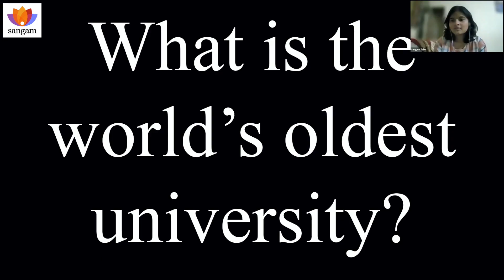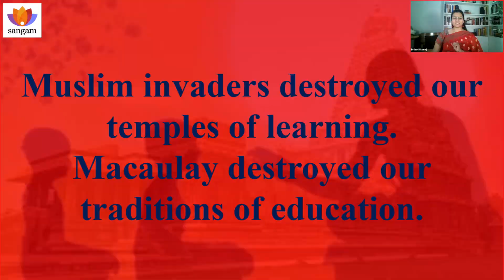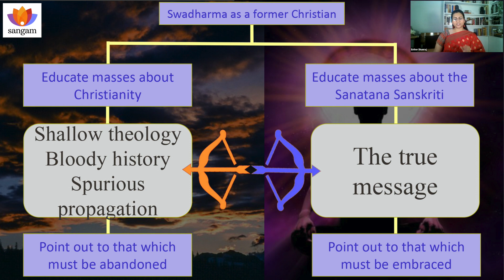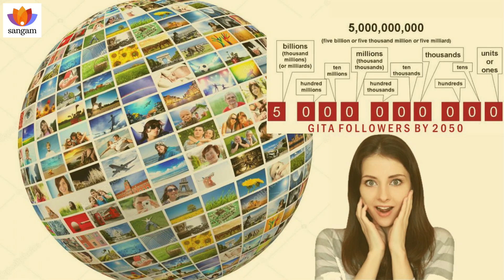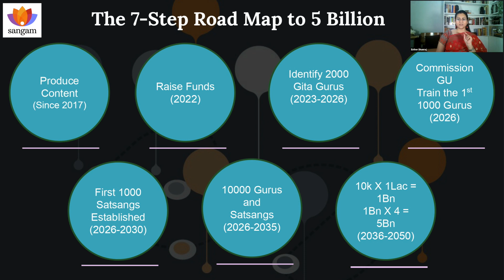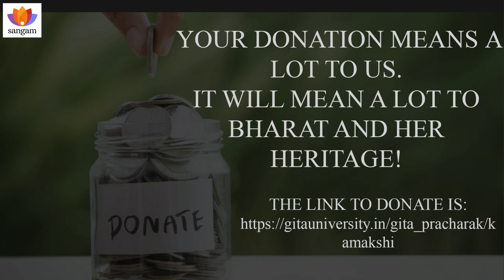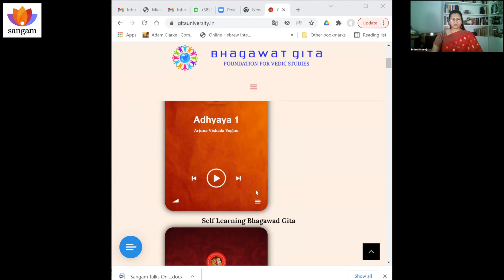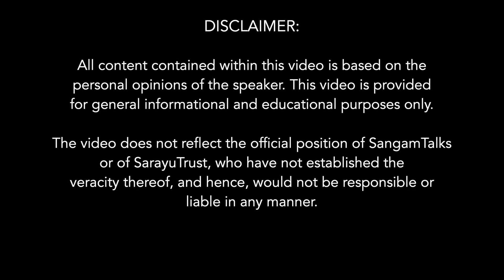The Two Pronged Approach to Restore Dharma: Gita University Project | Esther Dhanraj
The Kurukshetra war that we are fighting to restore Dharma must be fought with a two-pronged approach. The first is the intent to vanquish Adharma; The second is to spread Dharma. After having taken up the first kind of weapon, now is the time to take up the second kind. That is where Gita university comes in.

About the Speaker:
Esther Dhanraj is a former Christian and lay evangelist. She quit the Christian faith after practising it for 25 years. She holds a Master’s degree in English Literature from Osmania University, India, and  a research-oriented Master’s in Divinity (Apologetics), from Luther Rice University, Georgia, United States.

Sub-Topics:
0:00 Power Statements
1:05 Introduction
3:13 The World's oldest Universities
5:32 The ancient gurukul systems
6:42 The burning down of these precious ancient Indian Universities by Turkish invaders
8:07 India as the cradle of human race - Mark Twain
9:45 Muslim invaders destroyed our temples of education and Macaulay destroyed our traditions
10:22 What can we do now?
11:09 Esther Dhanraj's personal spiritual journey towards Sanatan Dharma
17:19 Swadharma as a former Christian
20:02 Vanquish Adharma and Spread Dharma
24:31 The Gita Project
42:14 Support the Construction of 'The Gita University'

Q&A
44:18 The approach towards seeing the Gita Project to the end?
48:50 The age group to enrol in the Gita University?
52:50 Social media platforms of 'The Gita University'